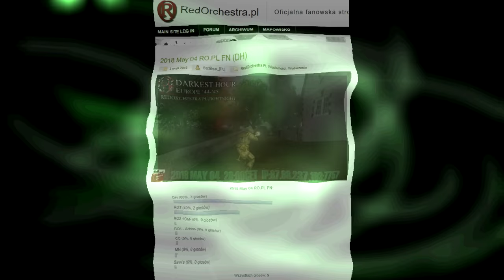Darkest Hour FightNight 2018 May 04